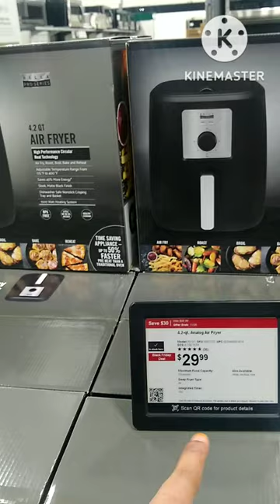Crazy deals at Best Buy